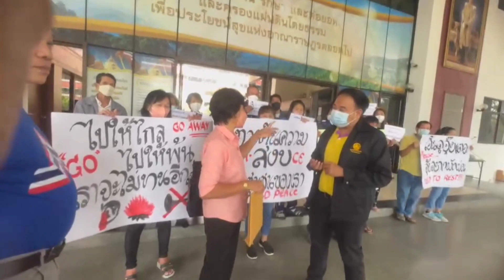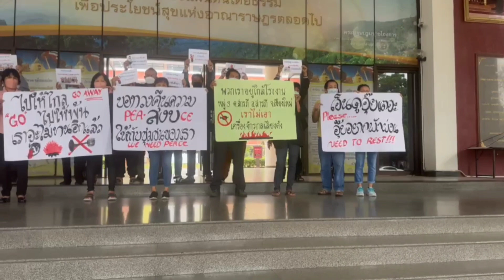ชาวบ้านสารภีเดือดร้อนหนักโรงงานผลิตเฟอร์นิเจอร์นำเครื่องจักรขนาดใหญ่มาตั้งเสียงดังร้องหน่วยงานของรัฐ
ชาวบ้านอำเภอสารภี เดือดร้อน หนัก โรงงานผลิตเฟอร์นิเจอร์ นำเครื่องจักรขนาดใหญ่มาตั้ง เสียงดัง ร้องไปยังหน่วยงานของรัฐต่าง ๆ ก็มาดุ โรงงานก็ปรับปรุงแก้ไข สุดท้ายก็เหมือนเดิม  พากันรวมตัวกันมายื่นหนังสือถุึงผู้ว่าเชียงใหม่ อีกครั้งเพื่อขอให้ช่วยเหลือ ก่อนที่จะไปร้องเรียนกับนายกรัฐมนตรี ที่จะมาเชียงใหม่ในวันที่ 17 มีค 66 นี้

เมื่อเวลา 10.00 น วันที่ 13 มีค 66 ผู้สื่อข่าวรายงานว่า ที่ศาลากลางจังหวัดเชียงใหม่ ได้มีชาวบ้านจำนวน 20 คน จาก 24 ครัวเรือน ในเขต ต สารภี อ สารภี เชียงใหม่ นำโดย อดีตข้าราชการครู นางสาวพิส อายุ 65 และนายยุทธนา สุวรรณ สมาชิก พรรค รวมใจสร้างชาติของลุงตู่ ผู้สมัคร สส เขต 2 อ สารภี  มาถือป้ายร้องขอความช่วยเหลือและขอยื่นหนังสือร้องเรียนถึงผู้ว่าราชการจังหวัดเชียงใหม่ นายนิรัตน์ พงษ์สิทธืถาวร กรณีโรงงานเฟอร์นิเจอร์ นำเครื่องจักรกลชนาดใหญ่มาติดตั้งในเขตชุมชน และเสียงดังอย่างมาก ชาวบ้านเดือดร้อน  ต่อมาได้มีตัวแทนของทางจังหวัดเชียงใหม่ จากศูนย์ดำรงธรรม ได้ลงมารับหนังสือร้องเรียนของชาวบ้าน เพื่อนำส่งต่อให้กับผู้ว่าราชการจังหวัดเชียงใหม่ได้รับทราบเพื่อหาทางแก้ไขปัญหาดังกล่าวต่อไป โดยตัวแทน ได้แจ้งว่า เนื่องจากผู้ว่าราชการจังหวัดเชียงใหม่ ได้ลา เพื่อไปต่างประเทศ ประเทศเยอรมัน ได้หลายวันแล้ว คาดว่าจะกลับมาก่อนที่ พล.อ ประยุทธ์ จันทร์โอชา จะมาเชียงใหม่ในวันที่ 17 มีค 66 นี้ ทางศูนย์ดำรงธรรม จึงขอรับหนังสือและจะนำเสนอผู้ว่าเชียงใหม่ต่อไป

อดีตข้าราชการครู นางสาวพิส อายุ 65 ปี  ซึ่งมีบ้านอยู่ติดกับโรงงานดังกล่าวและเป็นแกนนำชาวบ้าน ได้เปิดเผยว่า โรงงานดังกล่าวเป็นโรงงานทำเฟอร์นิเจอร์  มีชาวต่างชาติเป็นนายทุนและให้คนไทยเป็นเจ้าของกิจการ ต่อมาได้ขยายกิจการนำเครื่องจักรกลชนาดใหญ่มาติดตั้ง ส่งเสียงดังอย่างมาก ทาาชาวบ้านใน ต สารภี อ สารภี เชียงใหม่ เดือดร้อนอย่างมากกับเสียงเครื่องจักรกล ที่ทำงาน ในช่วงตี 5 เป็นต้นไป ตลอดทั้งวัน ได้รวมตัวกันไปร้องที่ อำเภอสารภี ไปร้องที่ศูนย์ดำรงธรรมอำเภอและต่อมาได้ไปร้องที่อุตสาหกรรมจังหวัด ก็มีเจ้าหน้าที่เข้ามาดูแลและเรียกเจ้าของผู้บริหารโรงงานมาเจรจา ทางโรงงานก็รับปากจะปรับปรุง แต่นานไปก็เหมือนเดิม

เสียงก็ยังดัง ชาวบ้านก็ไปร้องเรียนอีก ร้องทีก็หยุดที พอนานไปก็เหมือนเดิม รับปากชาวบ้านว่าจะปรับปรุง แต่ก็ไม่ได้ทำอะไรเป็นรูปธรรม จึงได้รวมตัวกันตัดสินใจมายื่นหนังสือถึงผู้ว่า เชียงใหม่ เพื่อขอให้ท่านได้เข้ามาช่วยเหลือ โดยได้ติดต่อกับทางผู้สมัคร สส พรรครวมใจสร้างชาติ พรรคลุงตู่ นายยุทธนา สุวรรณ ผู้สมัคร สส เขต 2 ที่รับปากนำชาวบ้านมายื่นหนังสือถึงผู้ว่าในครั้งนี้

ทางด้าน นายยุทธนา สุวรรณ ผู้สมัคร สส พรรครวมใจสร้างชาติ พรรคลุงตู่ ได้เปิดเผยว่า สงสารชาวบ้าน เขาเดือดร้อน มาก ร้องเรียนก็แล้วแต่ก็เหมือนเดิม ตนจึงได้อาสาเข้ามาช่วยเหลือโดยการนำชาวบ้านมายื่นหนังสือถึงผู้ว่าเชียงใหม่ ที่ศาลากลางเชียงใหม่ ก็รอดูว่าทางผู้ว่าเชียงใหม่ ท่านจะดำเนินการแก้ไขช่วยเหลือชาวบ้านอย่างไร และในวันที่ 17 มีค 66 นี้ พล.อ ประยุทธ์ จันทร์โอชา นายกรัฐมนตรี จะเดินทางมาเชียงใหม่ ไปที่ดอยสุเทพ ถึงตอนนั้น หากทางจังหวัดเชียงใหม่ ยังไม่ดำเนินการอย่างใด ตนก็จะนำชาวบ้านไปพบกับ นายกรัฐมนตรี อีกครั้ง

อย่างไรก็ตามชาวบ้านพอใจ และได้แยกย้ายกันกลับ

นิวัตร ธาตุอินจันทร์ เชียงใหม่